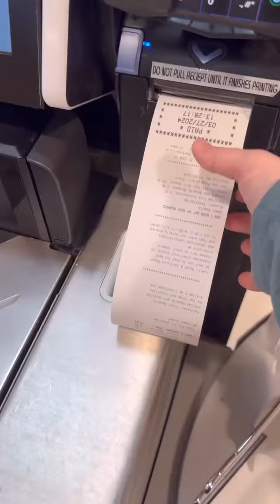MOM OF 5, GROCERY HAUL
and that outing will be enough for me until next week… 😅😝 just kidding because I still havent got easter basket stuff yet